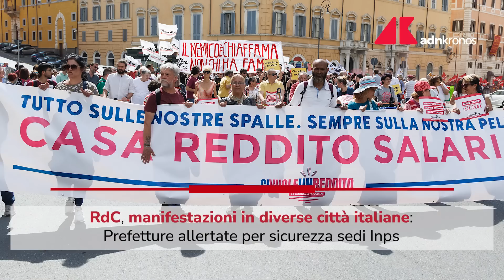Reddito di cittadinanza sospeso: Manifestazioni e tensione in Italia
Le restrizioni all'erogazione del reddito di cittadinanza hanno portato a manifestazioni e sit-in in diverse città italiane. Le sedi dell'Inps sono sotto allerta per la sicurezza. Il dibattito riguarda la tutela dei cittadini più vulnerabili e i sostegni economici.